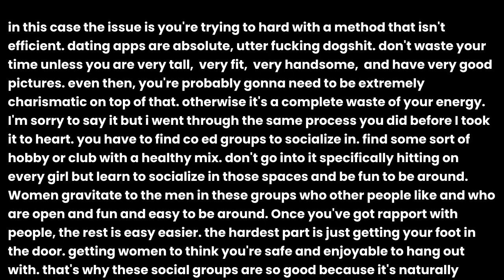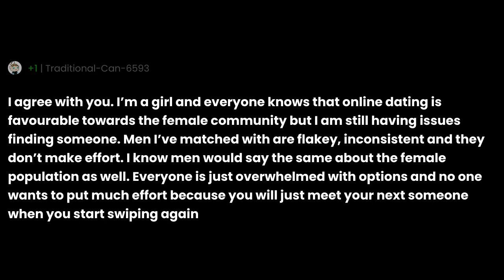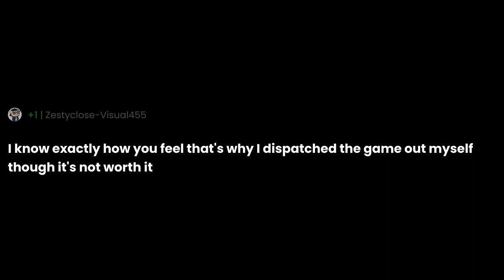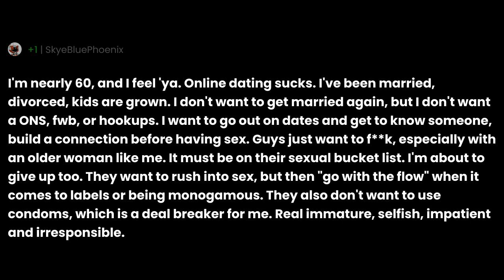What's the point?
"What's the point?" the question you all have been asking for.